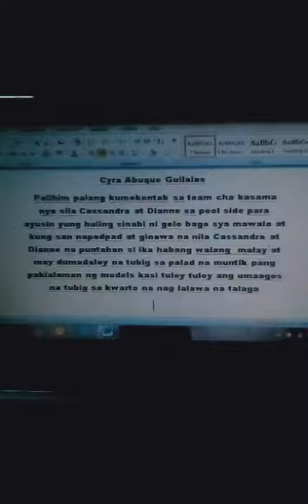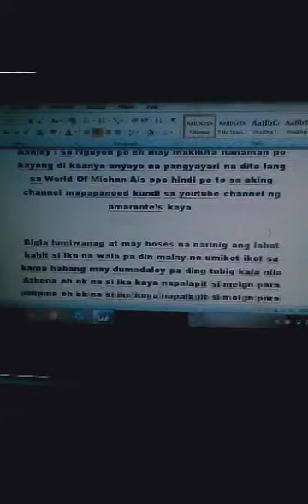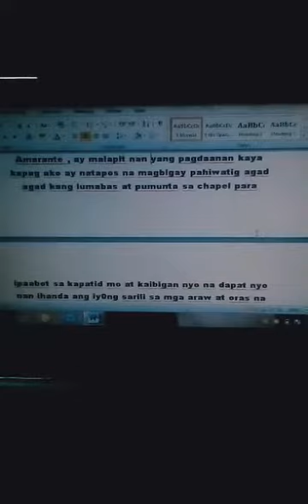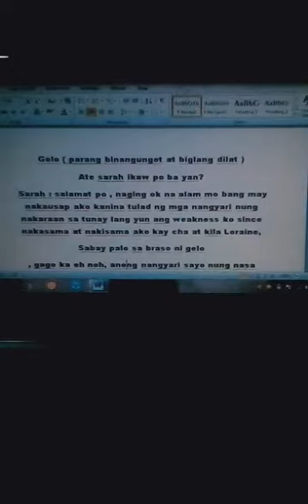Vlog - Ang mga Huling Oras At araw Ni Gelo Sa Mundong Ibabaw Story Wattpad Teaser